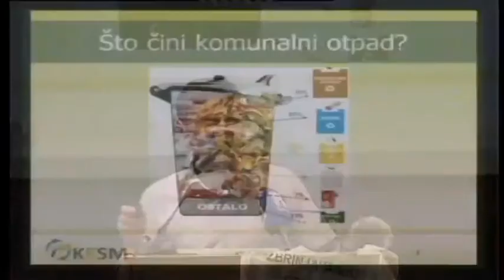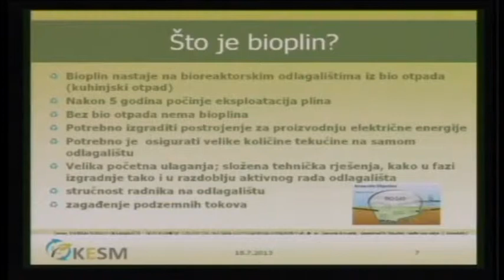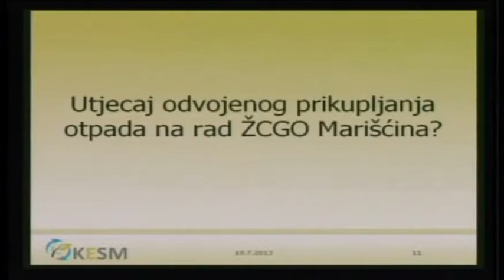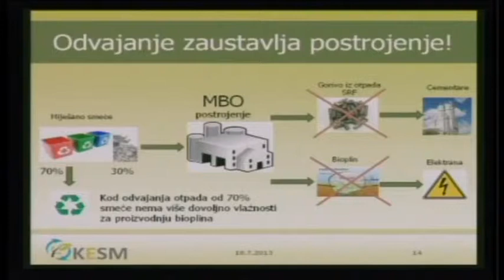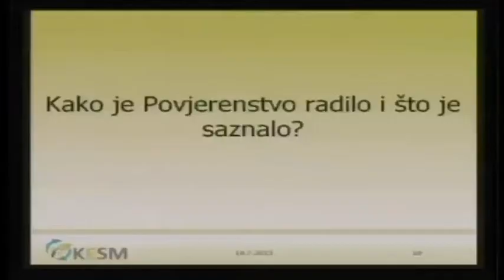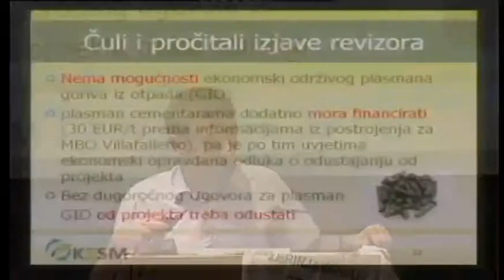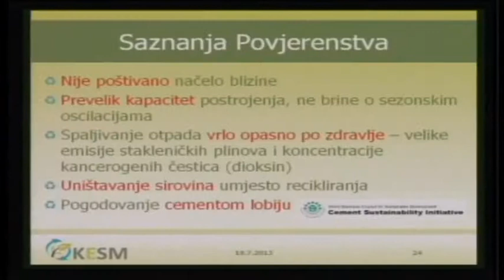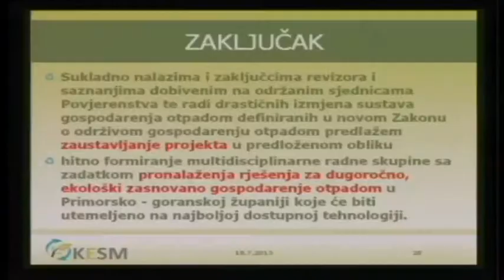2. sjednica Županijske skupštine (11.7.2013.), 2. dio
Video zapis 2. sjednice Županijske skupštine održane 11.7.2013. godine u dvorani "Transadria" u Rijeci. (2/4)